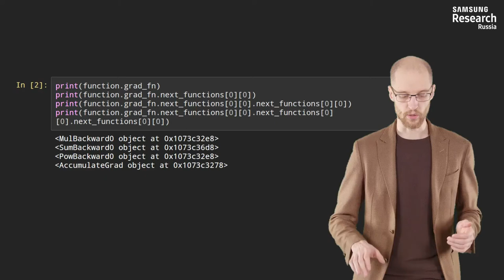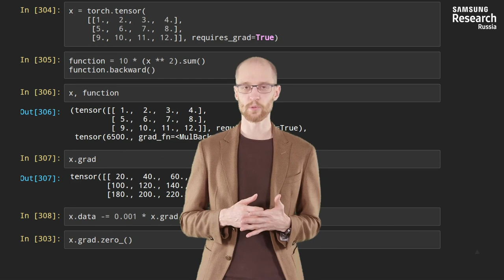Нейронные сети и компьютерное зрение - 43 урок. Реализация градиентного спуска